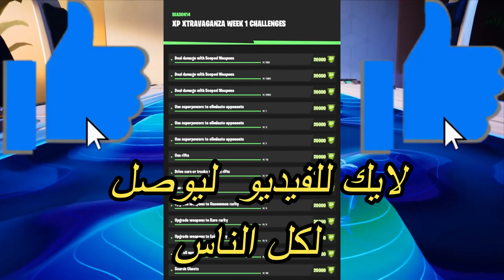فورت نايت | تحدي مخفي | شرح تحديات الاسبوع الحادي عشر سيزون 4 | شرح تحديات الاكس بي سيزون 4 شابتر 2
فورت نايت شرح تحديات الخبرة
فورت نايت شرح تحديات الاكس بي الجديدة
فورت نايت شرح تحديات الاسبوع 11 سيزون 14
فورت نايت حل جميع تحديات الاكس بي الاسبوع الحادي عشر | فورت نايت سيزون 4 شابتر 2
فورت نايت فيضان نقاط الخبرة تحديات كلها
فيضان نقاط الخبرة و شرحها كامل

فورت نايت سيزون 7 راكان
تحديات فورت نايت شابتر 2 سيزون 4
فورت نايت سيزون 9 بندريتا

فورتنايت - استخدم الشقوق مواقع الشقوق - تحديات الاسبوع 1 من فيضان نقاط الخبرة
فورتنايت - قم بزيارة كل الاماكن المسماة في مواجهة فردية - تحديات الاسبوع 1 من فيضان نقاط الخبرة
فورتنايت - وجه ضرراً بأسلحة بمنظار تحديات الاسبوع 1 من فيضان نقاط الخبرة السيزون الرابع
فورتنايت - قد سيارات او شاحنات عبر الشقوق - تحديات الاسبوع 1 من فيضان نقاط الخبرة
تحديات الاسبوع 11 من فيضان نقاط الخبره فورت نايت
فورتنايت - استخدم القدرات الخارقة لتصفية الخصوم - تحديات الاسبوع 1 من فيضان نقاط الخبرة
فورتنايت - استخدم الشقوق الريفت 2 تحديات الاسبوع 1 من فيضان نقاط الخبرة السيزون الرابع
فورتنايت - ترقية الأسلحة إلى ندرات غير شائعة تحديات الاسبوع 1 من فيضان نقاط الخبرة السيزون الرابع
فورت نايت تحديات الاسبوع 11 السيزون الرابع
فورت نايت شرح  تحديات الاسبوع الحادي عشر السيزون الرابع
فورت نايت قم بزيارة كل الاماكن المسماة في مواجهة فردية